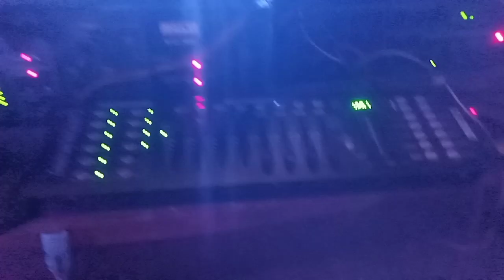kichak karuna bhet,bagudar natak,by behera sound,mo 6370385830